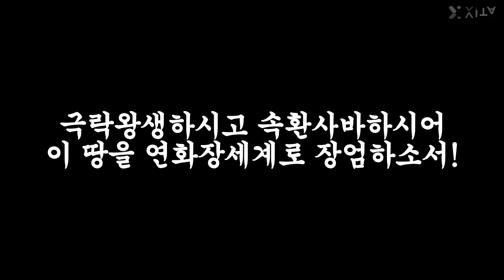[ 스님! 불 들어갑니다 ] 화엄종주 월운당 해룡 대강백 영결식 및 다비식 가는길 (불기2567년 6월 21일)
큰스님 마지막 가시는 날...
영원히 잊지않겠습니다